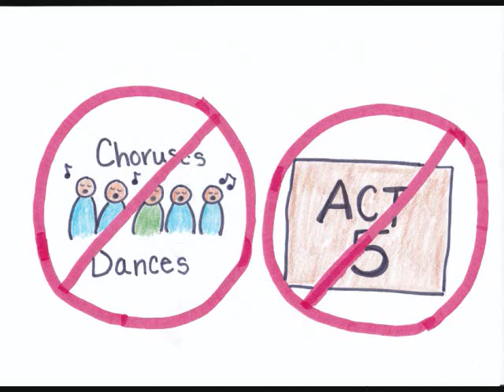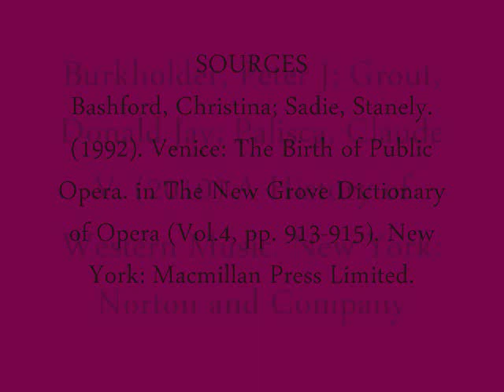Teatro San Cassiano Movie